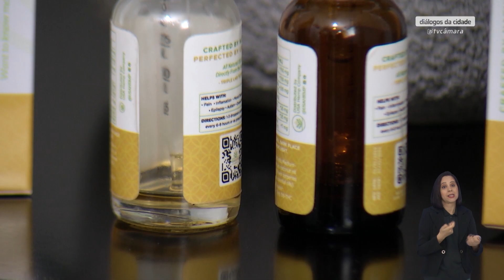CANABIDIOL | Diálogos da Cidade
O tema desse DiálogosDaCidade é o canabidiol.

Dani Rivas vai conversar com especialistas que vão nos ajudar a entender melhor sobre como o canabidiol é usado na medicina.

No estúdio, recebemos Marcelo Freitas, médico pós-graduado em cannabis medicinal e com curso em neurociência, psicanálise e saúde mental.